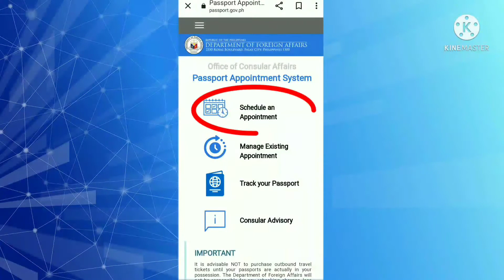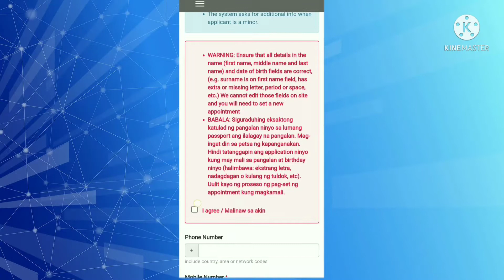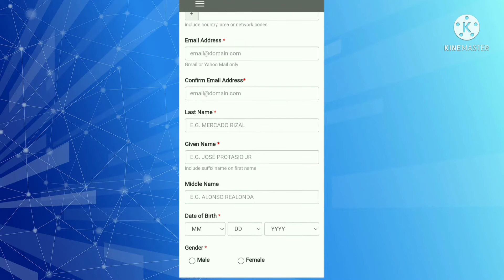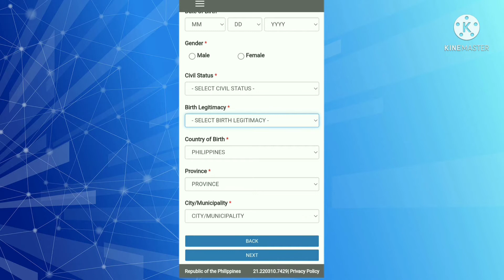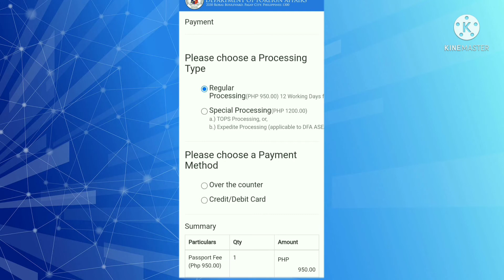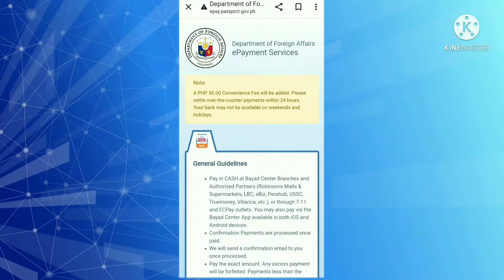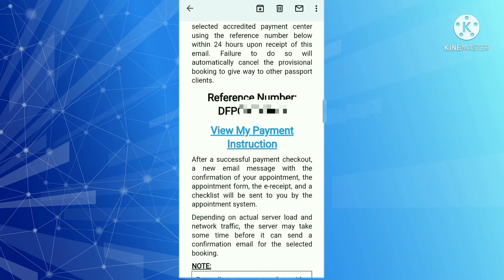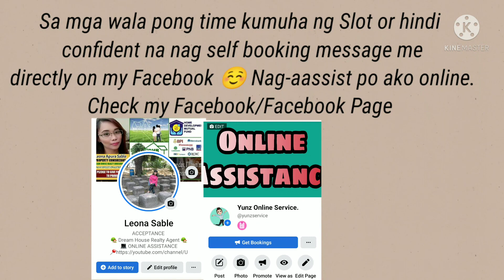PAANO KUMUHA NG PASSPORT APPOINTMENT ONLINE 2022 | HOW TO GET PASSPORT APPOINTMENT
HOW TO GET PASSPORT APPOINTMENT ONLINE. TIPS & GUIDE.